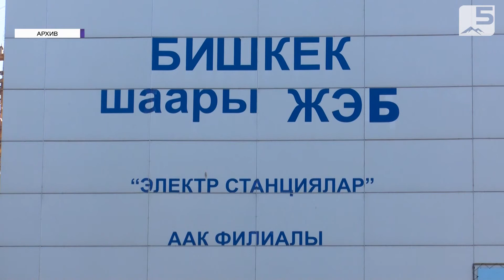Кыштын камын жайда көр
Кыргызстанда кышында электр энергиясын өчүрүүлөр болбойт. Бул тууралуу Өнөр жай жана жер казыналарын пайдалануу мамлекеттик комитетинин башчысы Эмил Осмонбетов билдирди. Анын айтымында, "Электр станциялары" Ачык акционердик коому электр энергиясына чектөөлөрдү киргизүүнү пландаган жок. Учурда мамлекеттик мекеме кышкы жылытуу мезилине карата даярдыктарды өткөрүүдө.